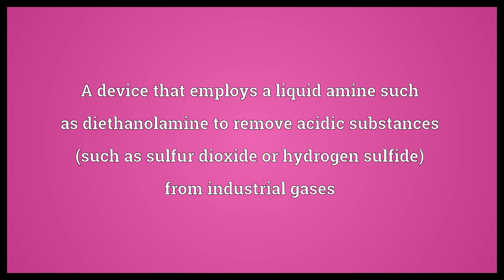Amine scrubber Meaning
Video shows what amine scrubber means. A device that employs a liquid amine such as diethanolamine to remove acidic substances (such as sulfur dioxide or hydrogen sulfide) from industrial gases.  Amine scrubber Meaning. How to pronounce, definition audio dictionary. How to say amine scrubber. Powered by MaryTTS, Wiktionary